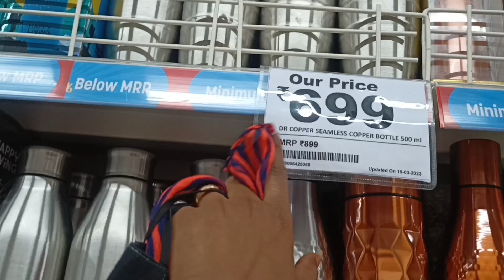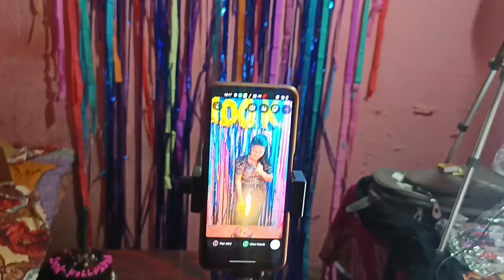100k Celebration 🥳|| सादी के बाद मिली में ❤️ @ManojDeyVlogs@jyotishreedey0023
100k Celebration 🥳 || सादी के बाद मिली में ❤️ ‎@ManojDeyVlogs ‎@jyotishreedey0023

Finally Chotti ka 100k insta family complete ho gya ❤️ se sabhi ko thanks itna support krne k liye

 CHANNEL ❤️🥰